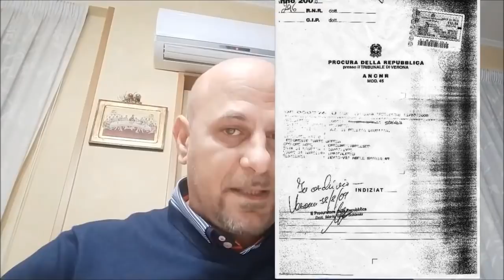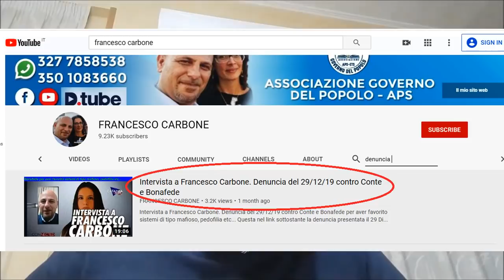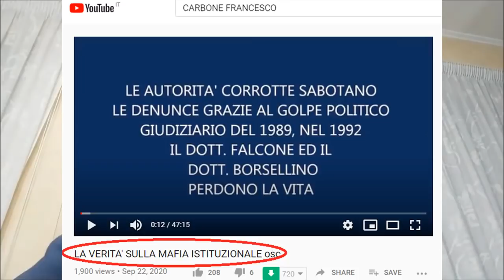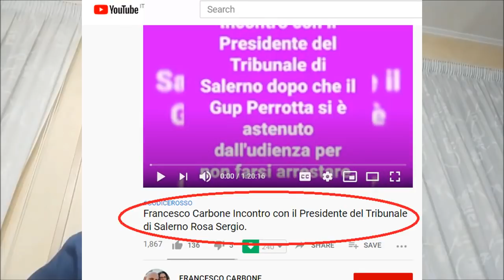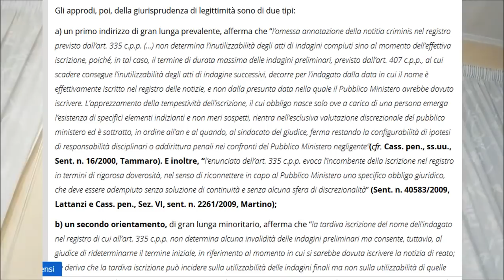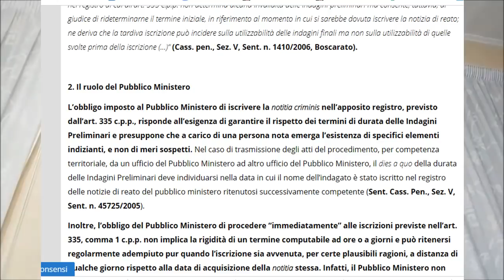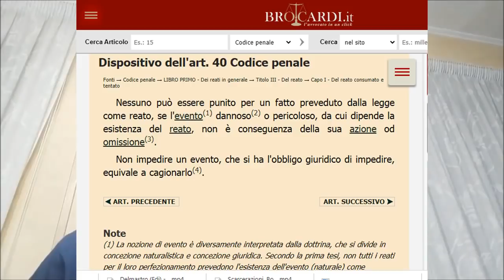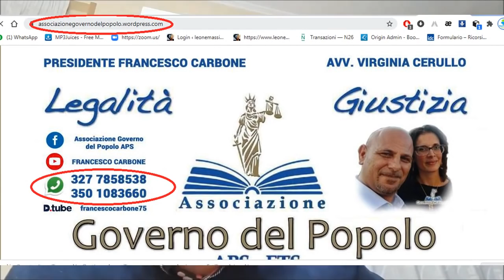La mafia dentro lo Stato, gli affiliati al Sistema Criminale. Sabotaggi di denunce e procedimenti...